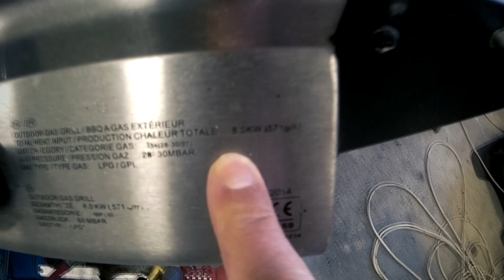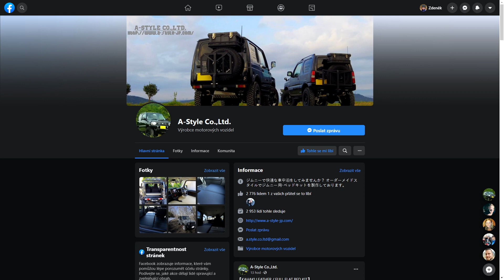Expediční zahrádka | 2. díl | + bonus nosič nad rezervu Suzuki Jimny | OFF TOUR Garage DIY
Střešní nosič sice ještě není úplně hotový, ale už je v použitelné fázi. Proto vám v druhém díle této minisérie ukážeme aktuální stav a pár dalších tipů pro vaši stavbu. Navíc našel Zdeněk nápad na další malý nosič, který zase o trochu rozšíří úložné prostory tohoto malého offroadu.